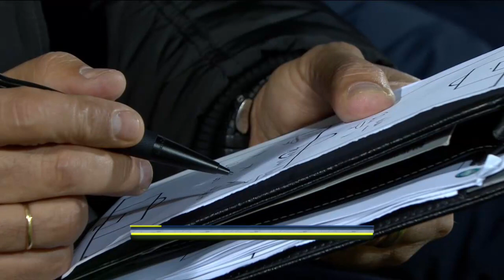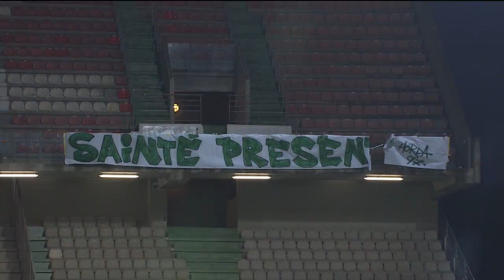Bloopers : Week 12 / 2016-17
Everything you should'nt have missed of Week 12 (Ligue 1) in vidéo : amaizing goals, tricks, humor ...

Montpellier Hérault SC - Olympique de Marseille (3-1)
AS Monaco - AS Nancy Lorraine (6-0)
Angers SCO - LOSC (1-0)
Girondins de Bordeaux - FC Lorient (2-1)
Dijon FCO - EA Guingamp (3-3)
Olympique Lyonnais - SC Bastia (2-1)
FC Nantes - Toulouse FC (1-1)
SM Caen - OGC Nice (1-0)
FC Metz - AS Saint-Etienne (0-0)
Paris Saint-Germain - Stade Rennais FC (-)

Goals : Ryad BOUDEBOUZ (4' - Montpellier Hérault SC) / Ryad BOUDEBOUZ (36' - Montpellier Hérault SC) / Florian THAUVIN (52' - Olympique de Marseille) / Steve MOUNIE (57' - Montpellier Hérault SC) / Radamel FALCAO (25' - AS Monaco) / Radamel FALCAO (30' pen - AS Monaco) / Kylian MBAPPE LOTTIN (65' - AS Monaco) / Guido CARRILLO (87' - AS Monaco) / FABINHO (90' pen - AS Monaco) / Guido CARRILLO (90' +2 - AS Monaco) / Famara DIEDHIOU (54' - Angers SCO) / François KAMANO (28' - Girondins de Bordeaux) / Jérôme PRIOR (62' csc - FC Lorient) / Diego ROLAN (73' - Girondins de Bordeaux) / Cédric VARRAULT (6' - Dijon FCO) / Loïs DIONY (26' - Dijon FCO) / Marcus COCO (32' - EA Guingamp) / Julio TAVARES (44' - Dijon FCO) / Alexandre MENDY (79' - EA Guingamp) / Nill DE PAUW (90' +4 - EA Guingamp) / Alexandre LACAZETTE (37' pen - Olympique Lyonnais) / Pierre BENGTSSON (86' csc - Olympique Lyonnais) / Enzo CRIVELLI (90' +2 - SC Bastia) / Martin BRAITHWAITE (36' pen - Toulouse FC) / Mariusz STEPINSKI (90' +1 - FC Nantes) / Ivan SANTINI (42' pen - SM Caen)